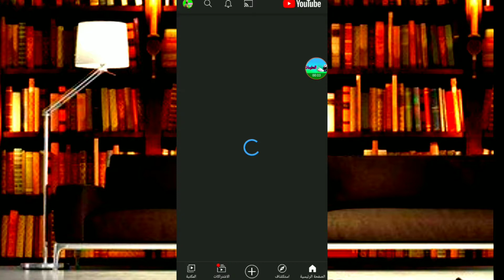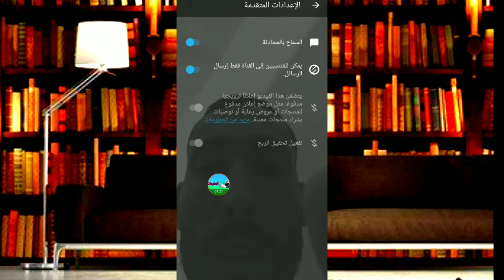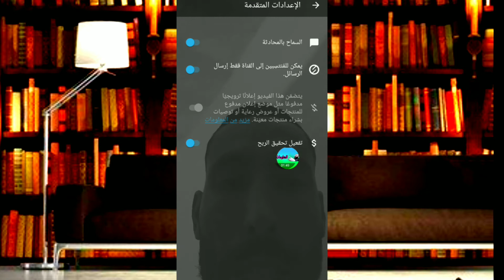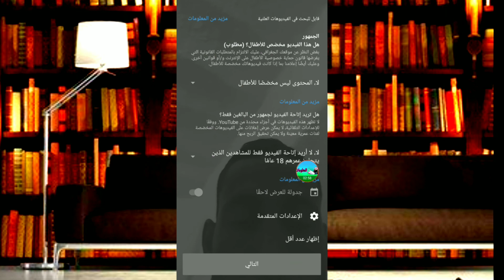طريقة تفعيل الأرباح على البث المباشر | اسهل طريقه تفعيل ربح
أنا مهتم كل نصائح